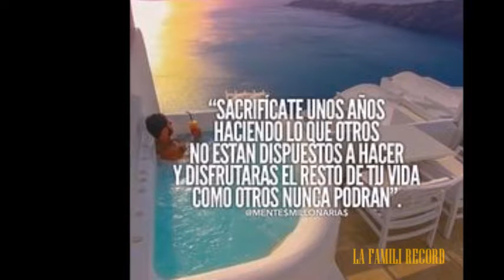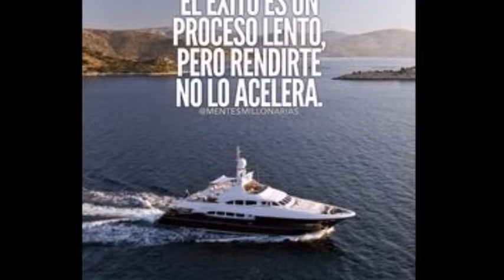LO QUE MERECEMOS 🚀❌BM❌SPIT FATS🛸🪂🚀🚀❌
GLC